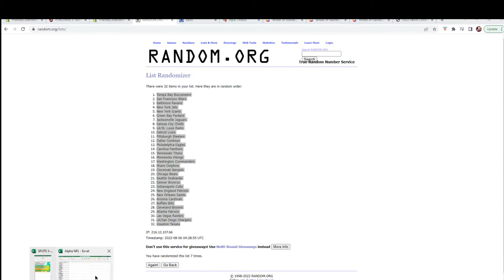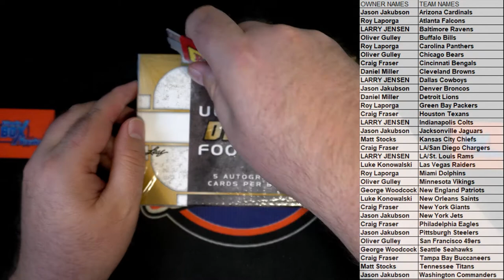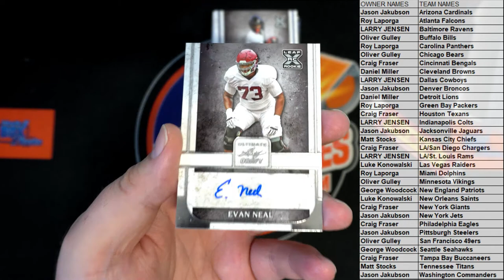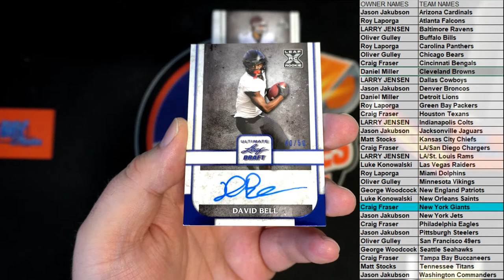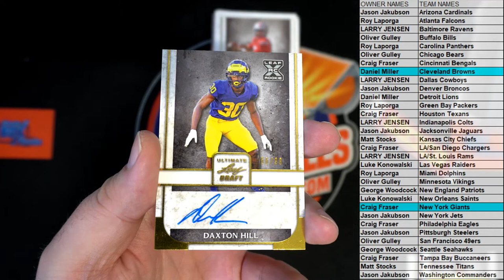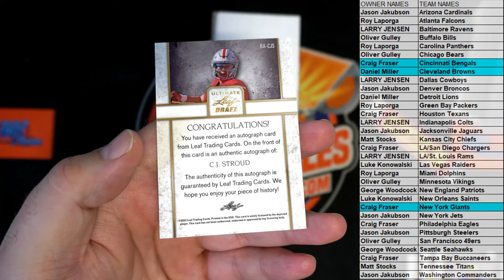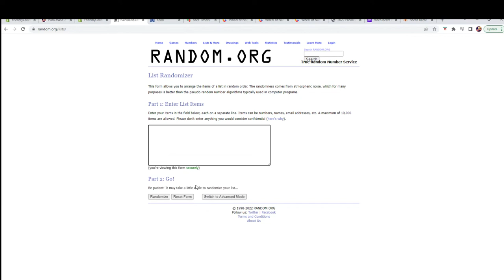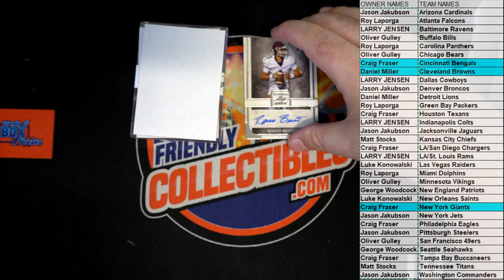2022 Leaf Ultimate Draft Football ID 22ULTDRAFTFB331